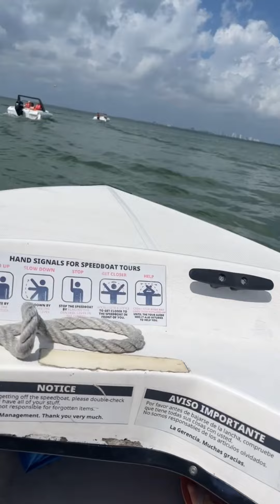Milleur fou rire 2ème